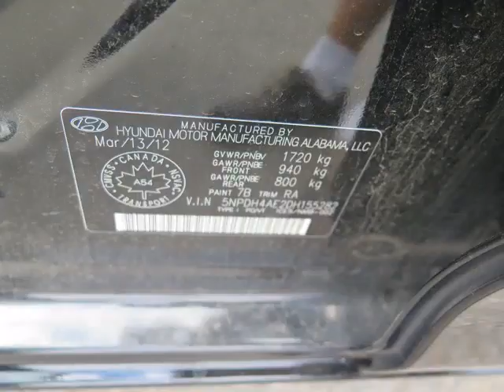Woodbine Chrysler - 2013 Hyundai Elantra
Woodbine Chrysler - 2013 Hyundai Elantra  C354